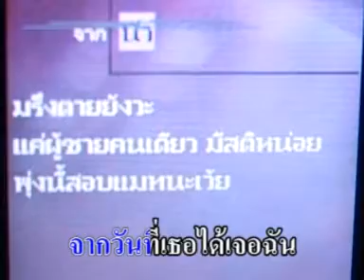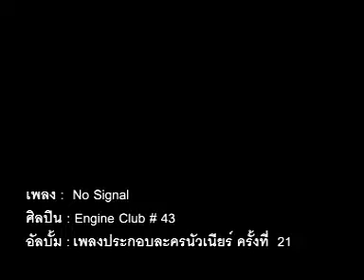Nourneer#21 - No Signal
"No Signal" เพลงประกอบละครคณะวิศวกรรมศาสตร ์ NourNeer#21